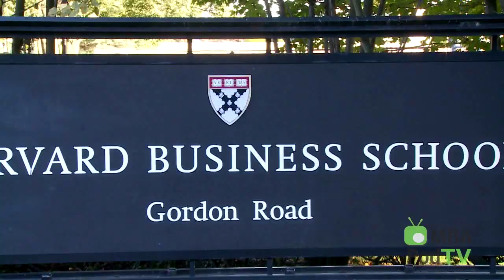Getting Into Harvard Business School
MBA Podcaster host Mia Saini takes you to her stomping ground, Harvard Business School. Mia draws from her own experiences of applying to and getting into HBS. She also gets advice from current HBS students, an HBS admissions board member and an MBA admissions consultant. Learn about Harvard Business School cases, the HBS curriculum, and tips on preparing your application.

-Hilary Caplan Somorjai, HBS Class of '96 and Harvard Business School Admissions Board Member
-Kristen Forecki, HBS Class of 2010
-Kaneisha Grayson, HBS Class of 2010
-Emily M., HBS Class of 2010
-Brandon Molina, HBS Class of 2010
-Rocio Parra, HBS Class of 2010

About:
MBA Podcaster is your online source for information, insight, and advice on the MBA admissions process. We deliver relevant information and advice through biweekly audio and video segments for those planning to apply for a Master in Business Administration. Topics include strategies for writing MBA essays, preparing for the MBA interview, GMAT prep, MBA careers, business school rankings, MBA courses, the online MBA, Executive MBA programs, MBA scholarships, post-MBA job opportunities and current market trends.